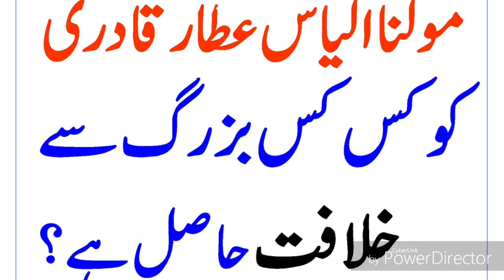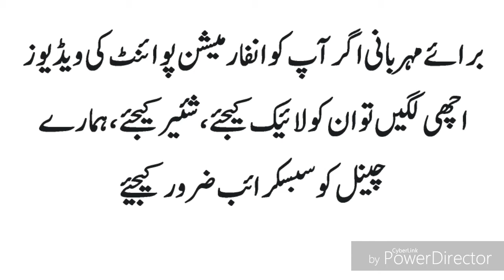Molana Ilyas Attar Qadri ko kis buzurg sy Khilafat Hasil hai مولنا الیاس قادری دعوت اسلامی خلافت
Molana Ilyas Attar Qadri ko kis buzurg sy Khilafat Hasil ha?
Molana Ilyas Qadri K Pir o Murshid Kon Hain ?
Founder and Leader of Dawat e Islami Mualana Ilyas Attar Qadri Rzvi Of Karachi Sindh Pakistan Ke Pir o Murshid Kon Se Buzurg Hain
 بانی و امیر عالمی شہرت یافتہ مذہبی و غیر سیاسی تحریک دعوت اسلامی مولنا پیر الیاس عطار قادری رضوی باب المدینہ کراچی شریف  والے کے پیر و مرشد کون ہیں
جانیے اس ویڈیو میں
مدنی مرکز فیضانِ مدینہ
مکتبہ المدینہ
جامعہ المدینہ
مدارس المدینہ
جامعات المدینہ
الیاس عطار قادری رضوی ضیائی
دعوت اسلامی شعبہ جات
امام احمد رضا خان بریلوی رحمۃ اللہ علیہ
فاضل بریلوی کے خلیفہ
بریلی شریف والے کے خلیفہ
کراچی
مدنی مذاکرہ
عالمی مدنی مرکز فیضانِ مدینہ باب المدینہ کراچی
امیر اہلسنت دامت برکاتہم کے پیر و مرشد کون سے بزرگ تھے
مولانا الیاس قادری صاحب کو کس کس بزرگ سے سلاسل طریقت میں خلافت حاصل ہے
روحانی پیشوا
روحانی مرشد
شیخ طریقت امیر اہلسنت
حضرت صاحب
مولنا الیاس قادری کس کے مرید ہیں
مولانا الیاس قادری کس کے خلیفہ و مرید ہیں
مولنا الیاس قادری کے پیر صاحب کون ہیں
ماہنامہ فیضانِ مدینہ
Who is spiritual teacher / Mentor of Molana Ilyas Qadri